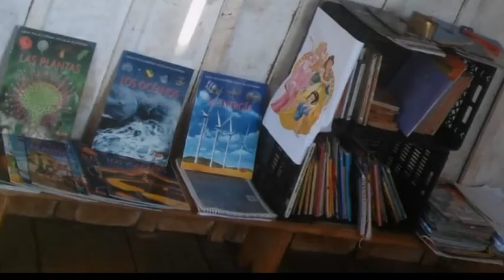Marisa Frigieri - Luis Martinez - Cruzada Solidaria